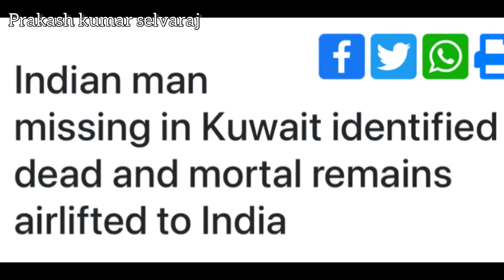News Indian man missing in Kuwait, After one month police found died body,, (@sahilKheratkar. )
Is video me Kuwait ki news app tak pahchayi gai hai,, ap bhi apna khayal rakhe or agar kisi bhi desh me ho job ke liye to apni or apne parivar ka khayal rakhe,,
Instagram I’d- sahil_with_kuwait05